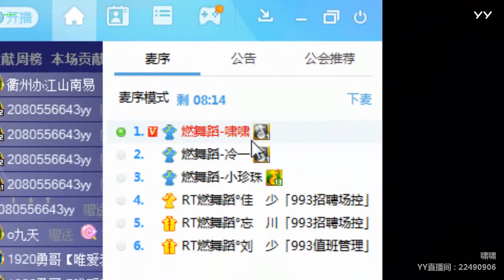YY LIVE 燃舞蹈 啸啸 -《燃舞蹈》（Artists・Sing・Music・Dance・Instrument・Talent Shows・DJ・KPOP・Remix・LIVE)